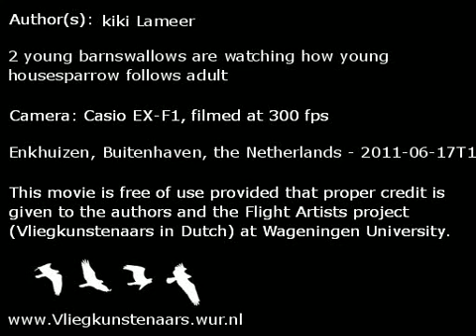2 young barnswallows watching young housesparrows movements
2 young barnswallows are watching how young housesparrow follows adult